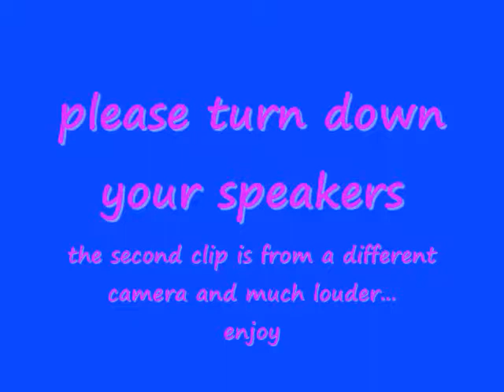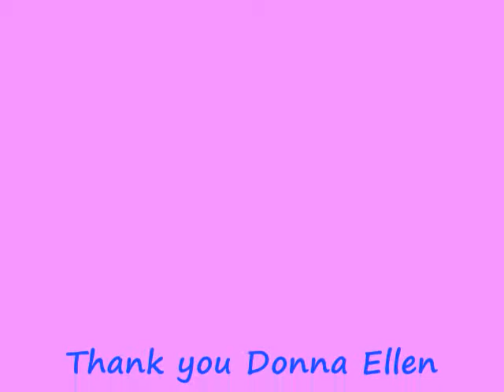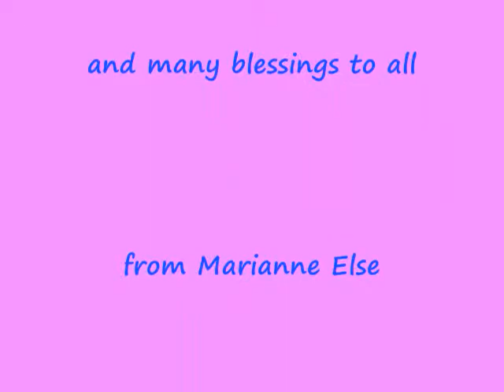13 Symphony in the Barn July 31 2010 Durham Ontario Canada_0001.wmv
Milk Trial by Jury

Gordon Brunet -- The Learned Judge
Donna Ellen Trifunovich -- Plaintiff -- Dairy Farmers of Ontario
Mitch Smolkin -- Michael Schmidt -- Defendant
Ronald Jewell -- Counsil for the Plaintiff
Ron Fink - Usher
Rudy Hartmann -- Foreman of the Jury

Government Attorneys:
Marie Eva Perreault
Freya Fehr
Connie Viljakainen
Kanine Ringenberg
Karen Saunders

The Jury:
Bon Bainborough
Felicity Wilson
Elisa Vander Hout
Leora Wilson
Rob Josephson
David Cotterell

The Musicians:
Violin - Roxie Toews and Kate Unrau
Viola - Martha Kaliniak
Flute - Vicky Blechta
Clarinet - Christine Carter
Horn - Katie Toksoy
Percussion - Michelle Hwu
Bass - Brian Baty
Oboe - Karen Ages
Bassoon - Jeff Bensham
Trumpet - Scott Harrison
Keyboard - Stan Cyprys

For the Production:
Stage Director -- Steven Morel
Musical Director -- Michael Schmidt
Lighting Designer -- David Gibbons
Stage Manager -- John Patric Price
Set Designer, Production Manager and Board Operator-- David Hoeksra
Follow Spot 1 -- David Dwyer
Follow Spot 2 -- Markus Schmidt